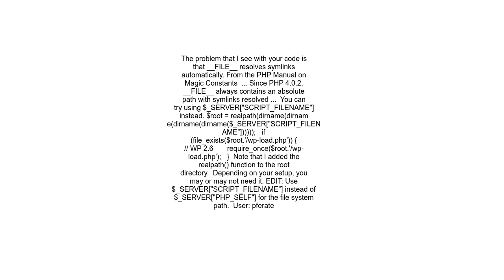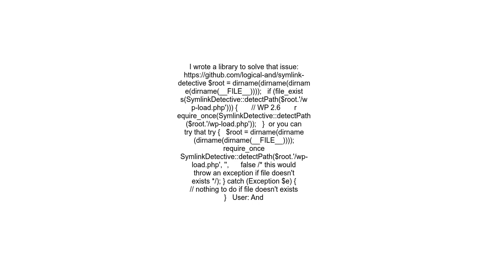How do you get PHP, Symlinks and FILE to work together nicely